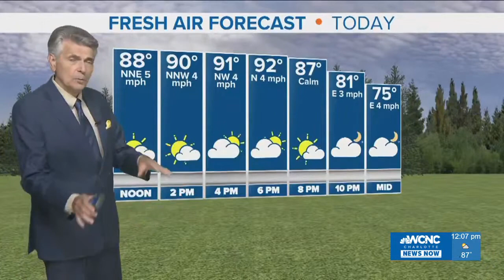Tyler Terry taken into custody: Sheriff's news conference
Max Dorsey, the sheriff for Chester County, South Carolina, is explaining how accused killer Tyler Terry was taken into custody Monday morning after a week-long manhunt.